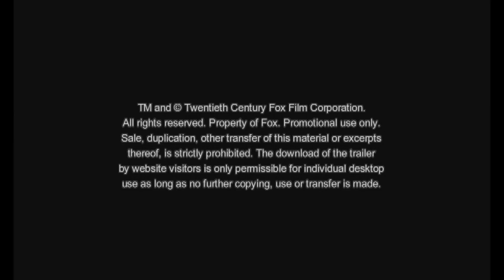RIO Trailer deutsch german HD | Cinema Playground Trailer